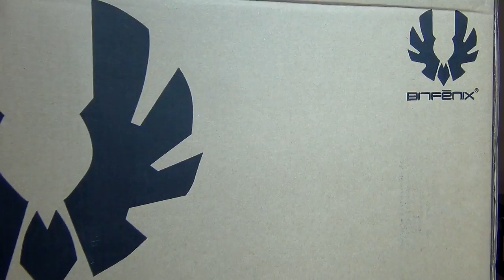BitFenix Prodigy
Il case verde pisello che fa per te ;)
So che nn vedevi l'ora di avere un case in questa colorazione

Buona Visione!
Ti ricordo di lasciare un VOTO.

Song: verrà inserita non appena possibile